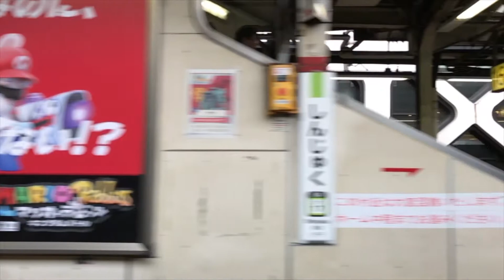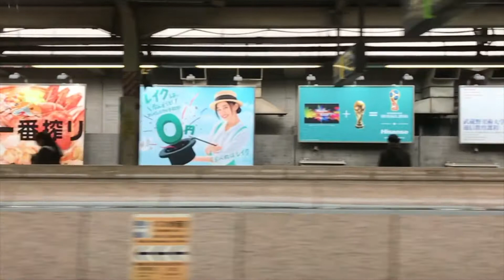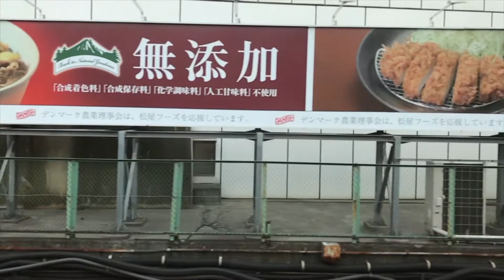新宿駅ホーム広告 スロー流し撮り（Week05 - 2018.2.1）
- Shinjuku Station HOT AD Graphics（Feb. 1, 2017）

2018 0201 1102 IMG 4980新宿ホームスロー